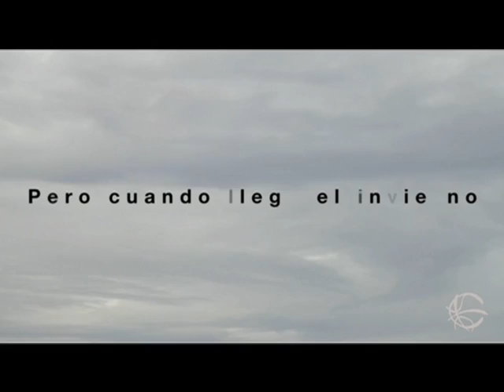Videncia en "La Metro TV", televisión pública municipal de Alicante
Despedida del programa de videncia "La hora mágica de María Galilea" en La Metro Televisión, canal de la comarca de l'Alacantí. Durante la época en la que fue explotado por Cinematográfica Alicantina Films (Canal 37), sus gestores tuvieron la desvergüenza de programar tarot con teléfonos 806 de alto coste. Este hecho resulta bastante grave cuando el canal, aunque externalizado mediante concesiones, es de titularidad pública.